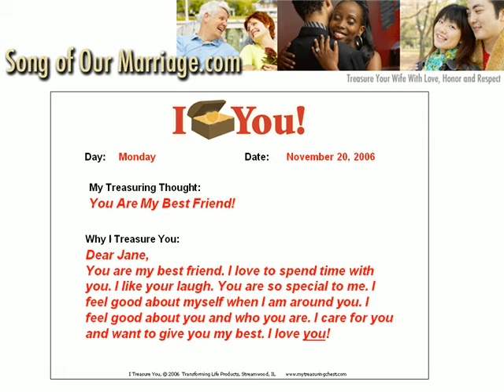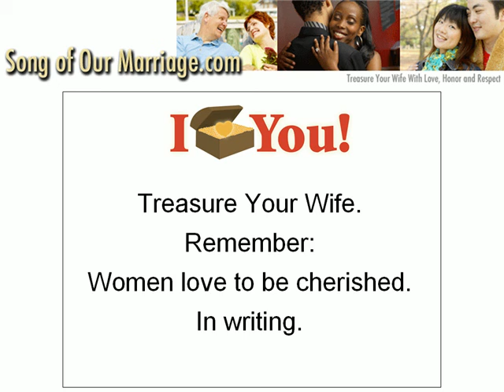How to Tell Your Wife: You Are My Best Friend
Want your wife to be glad you are her man? Tell her that she is your best friend. How? Watch this video and find out...